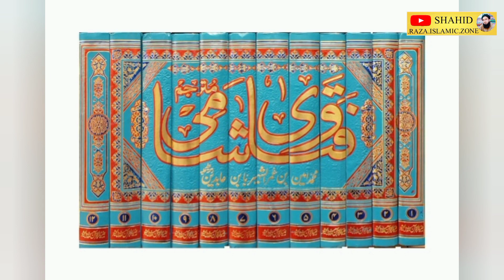خوشبو اور سرمہ لگانے سےکیا روزہ ٹوٹ جاتا ہے Does wearing perfume and blush break the fast?